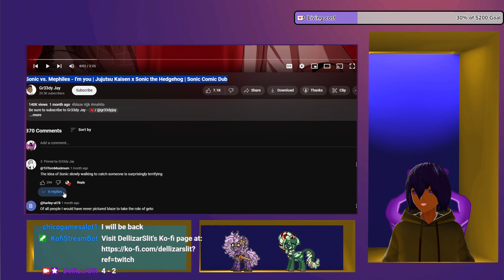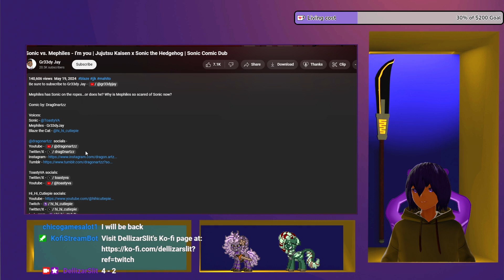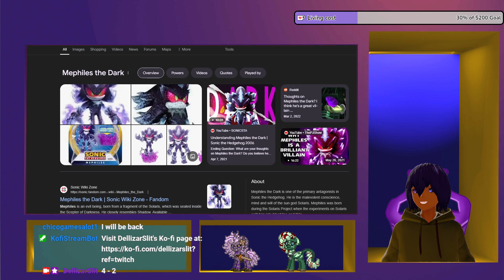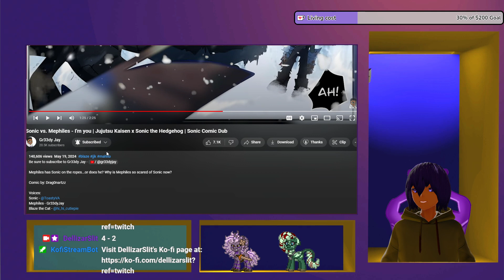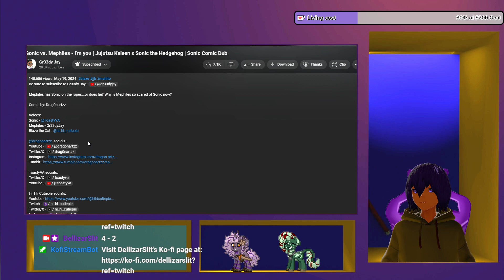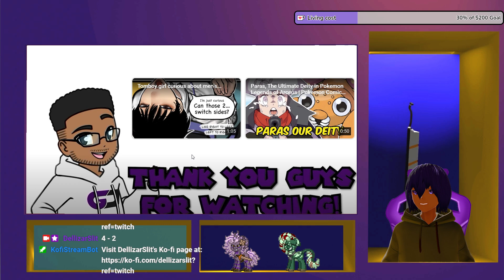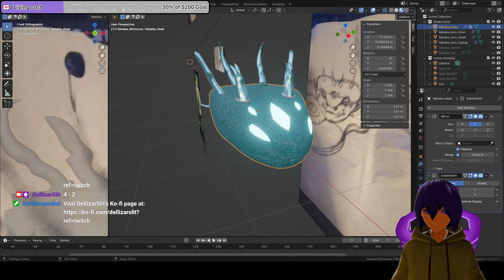Sonic vs. Mephiles - I'm you | Jujutsu Kaisen x Sonic the Hedgehog | Sonic Comic Dub VTuber Reaction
Comic by: Drag0nartzz

Voices:
Sonic - ‪@ToastyVA‬
Mephiles - Gr33dyJay
Blaze the Cat - ‪@hi_hi_cutiepie‬

ToastyVA socials:
Twitter/X -   / toastyva

I Run a Chose your Adventure in my Community Tab.

For Commisions price may vary depending on circumstance.
No Refunds.